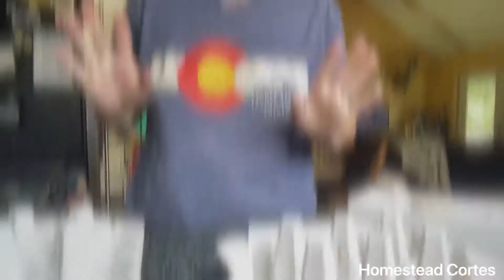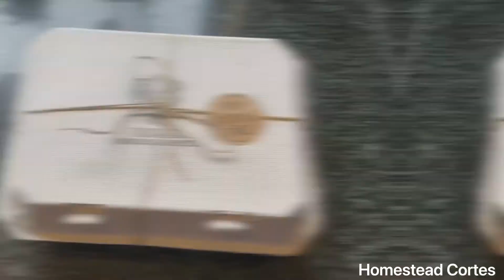August - VLOG 3 | CHICKENS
Pooper Scooper
Nesting Pads
Yellow Incubator
Chicken Harness

🐸First Saturday Lime:
“homesteadcortes”